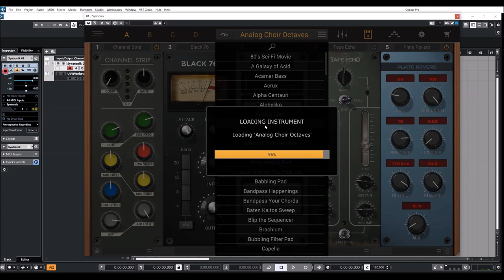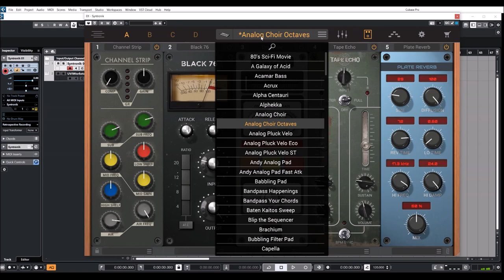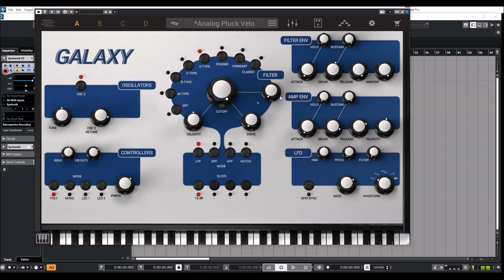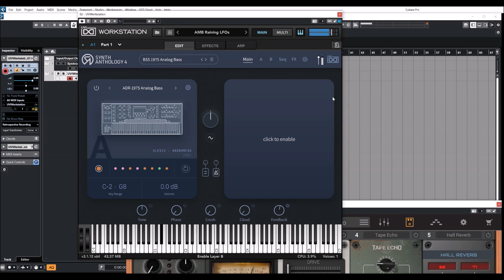Synth Anthology 4 vs Syntronik Deluxe - Alesis Adromeda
Presets:
00:00 Intro
00:05 Syntronik Deluxe
02:33 Synth Anthology 4